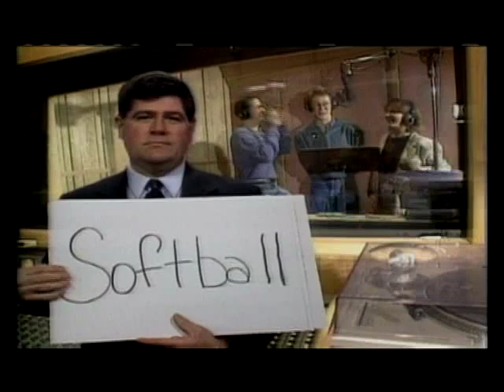The Mighty Ben Gelber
The Mighty Ben Gelber music video.